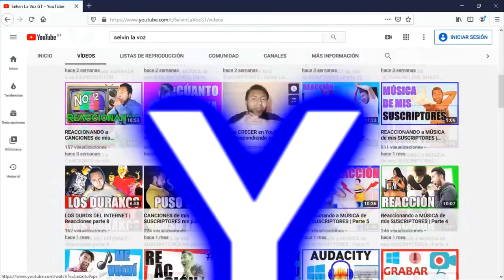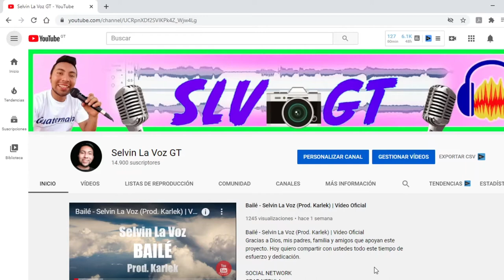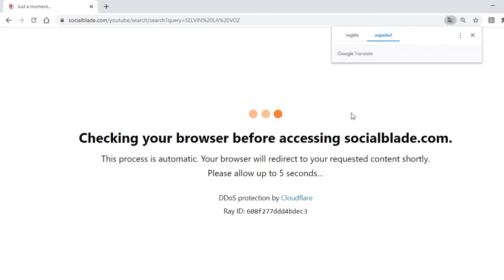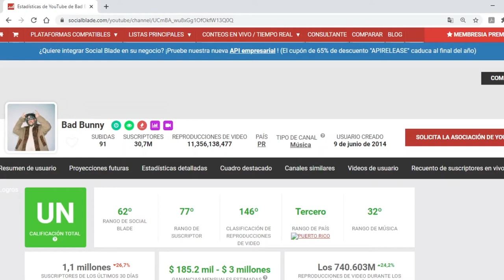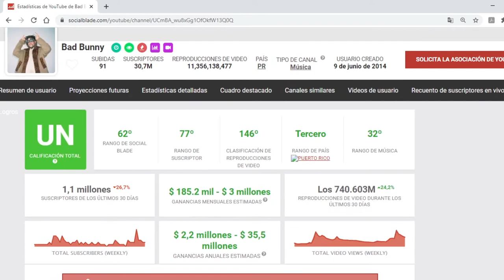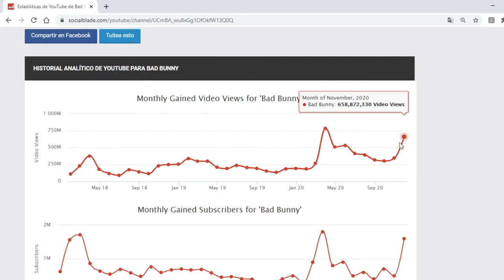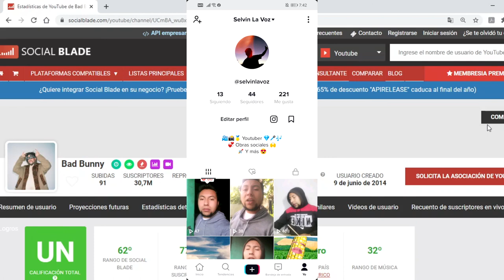CUANTO GANA ❌BAD BUNNY❌ EN YOUTUBE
Bad Bunny